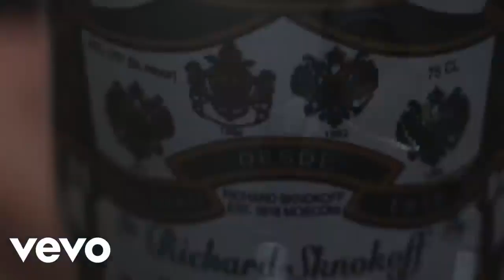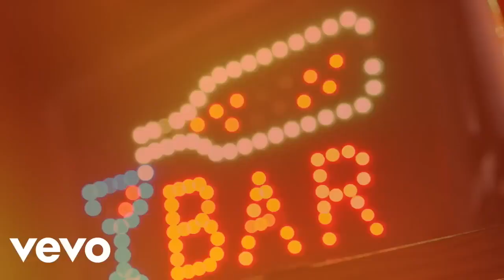Eminem & Post Malone - Die For Love (ft. Halsey) 2023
Eminem & Post Malone - Die For Love (ft. Halsey) Official Video 2023
Eminem & Post Malone - Die For Love (ft. Halsey) New Song 2023

GENERAL TAGS:

eminem
eminem 2023
eminem 2020
eminem 2019
eminem 2018
eminem 2017
eminem 2016
eminem 2015
eminem 2014
eminem 2013
eminem 2012
eminem 2011
eminem 2010
eminem 2009
eminem 2008
eminem 2007
eminem 2006
eminem 2005
eminem 2004
eminem 2003
eminem 2002
eminem 2001
eminem 2000

eminem diss
eminem disstrack

eminem zeus
eminem book of rhymes
eminem gnat

eminem popular
eminem songs album ranked
eminem album ranked
eminem ranked songs
eminem best album
eminem best ranked songs
eminem most listened songs
eminem most listened
eminem newest song
eminem newest songs
eminem last song
eminem latest song
eminem newest best song
eminem new songs
eminem popular songs
eminem popular albums
eminem popular best album
eminem newest song 2023
eminem newest album
eminem newest reaction

eminem reaction
eminem song reaction
eminem album reaction
eminem full album reaction
eminem new reaction
eminem single reaction
eminem full new album
eminem album full